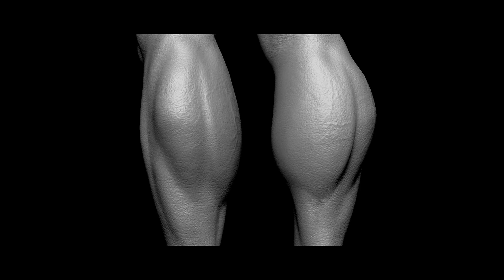Modeling Demo Reel_Akhilesh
Student Demo Reel